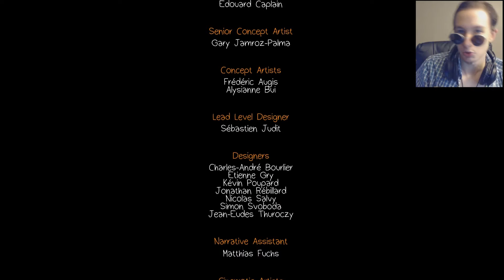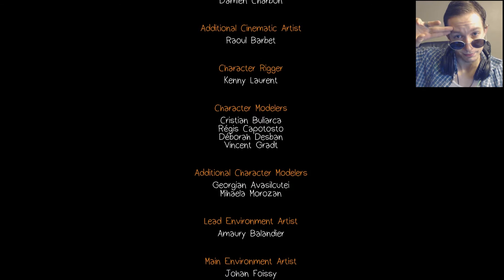Life Is Strange Part 10 | DO A FLIP!!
These topics are so heavy they're DROPPING like rocks!